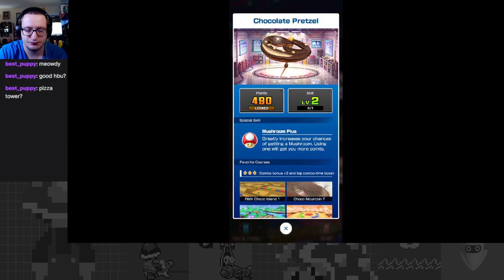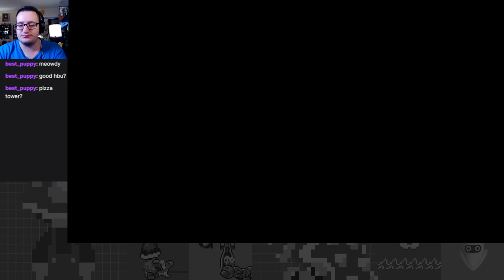Frosty Frenzies - Winter Tour Part 1 - Mario Kart Tour